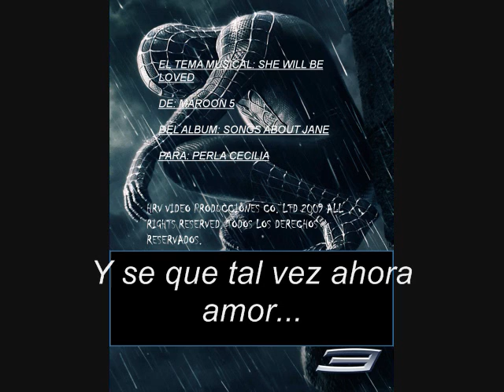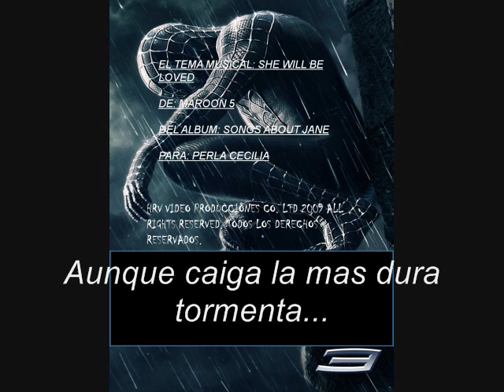Hasta Luego Perla Cecilia Maroon 5_She Will Be Loved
Este es un escrito que no le pude dar o mejor dicho decir a la ultima persona que sentimentalmente me importaba, y aunque ya paso un tiempo quiero que esto no permanezca escondido y quizas algun dia lo vea... Es para ti Perla Cecilia Espinoza Silva donde quiera que estes. Chequen y comenten!!!